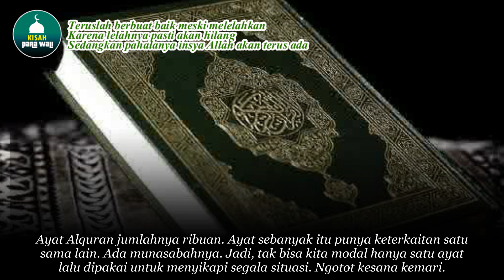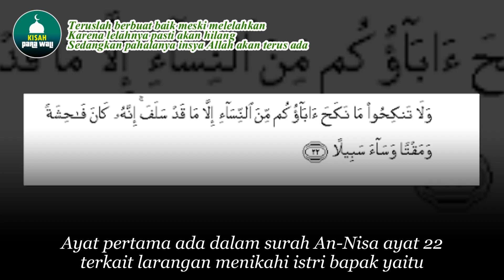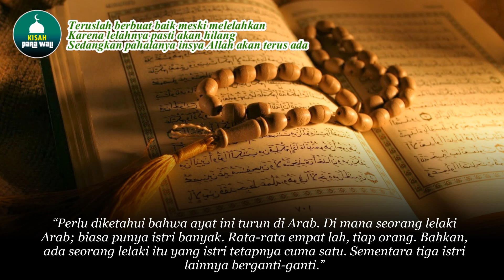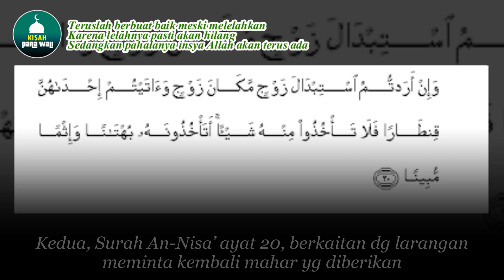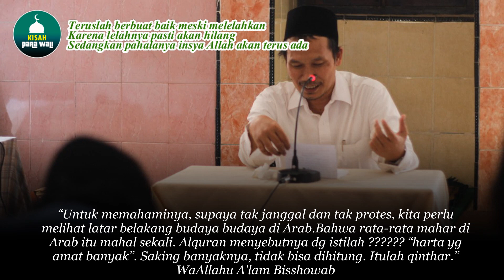Ngaji Gus Baha' Ayat Al Qur'an yang bikin janggal Orang Jawa